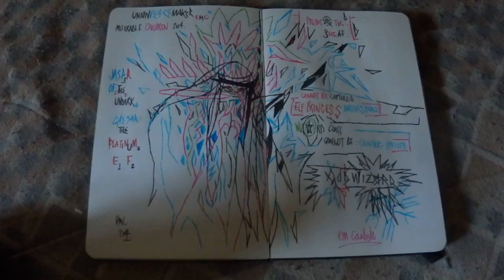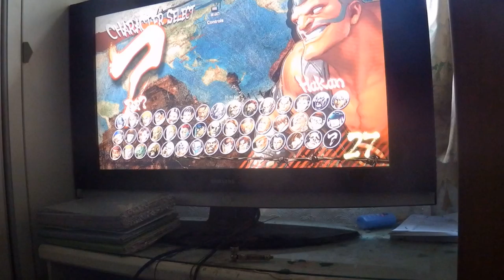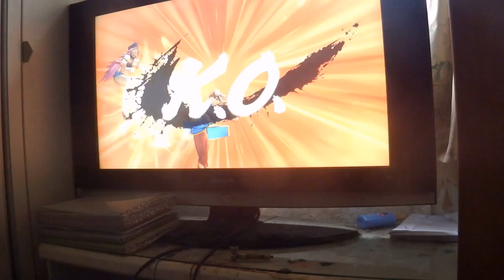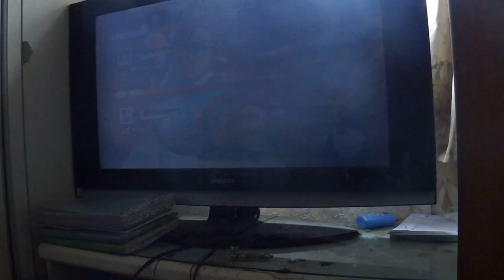Maximum Spider: The Spiders Take the Insects for Control.